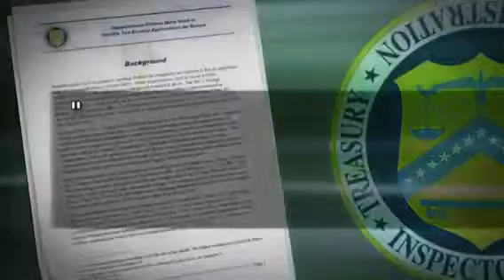IRS Payment Plan Clinton County IA